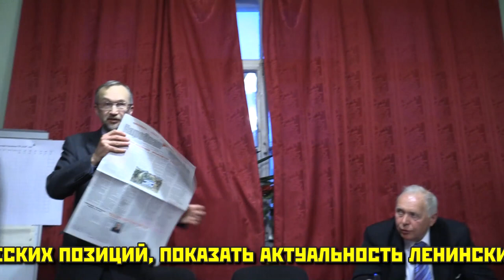Объявление о научной конференции «В.И.ЛЕНИН, ОКТЯБРЬСКАЯ РЕВОЛЮЦИЯ И СОВРЕМЕННОСТЬ» 22.04.2017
ХI ЕЖЕГОДНАЯ МЕЖДУНАРОДНАЯ НАУЧНО-ПРАКТИЧЕСКАЯ КОНФЕРЕНЦИЯ «В.И.ЛЕНИН, ОКТЯБРЬСКАЯ РЕВОЛЮЦИЯ И СОВРЕМЕННОСТЬ» на базе СПб ГБУК «Историко-культурный музейный комплекс в Разливе»
22 апреля 2017 года, начало в 11 часов
Санкт-Петербург, г. Сестрорецк, Дорога к Шалашу Ленина, д. 3, лит. А Музей «Шалаш В.И. Ленина»
Конференция проводится аккредитованной при Администрации и Законодательном Собрании Санкт-Петербурга российской общественно-политической газетой «Народная правда», Санкт-Петербургским государственным бюджетным учреждением культуры «Историко-культурный музейный комплекс в Разливе» при поддержке ОАО «Третий парк», информационное обеспечение – Ленинградское интернет-телевидение.
Цель ежегодных конференций — осуществлять регулярное обсуждение места и роли основателя Советского государства В.И. Ленина в историческом процессе при сопоставлении различных оценок значимости его идейного наследия в разные исторические моменты и с различных политических позиций, показать актуальность ленинских идей для решения актуальных проблем развития современной России.
В конференции принимают участие видные ученые, государственные и политические деятели, музейные работники. Аудитория — все, кто интересуется историей, культурой и перспективами развития нашей страны.

Веб-сайт

Желающие помочь Фонду Рабочей Академии могут перечислить пожертвования на карту Сбербанка:
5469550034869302